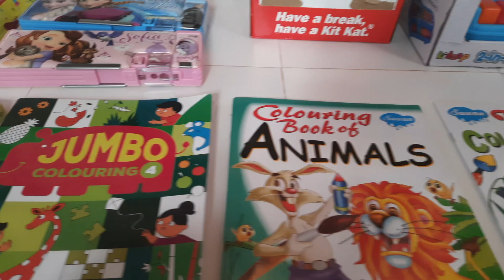SHRIYA na 5th Birthday celebration | iniye incha avoda| Tulu Vlog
Please